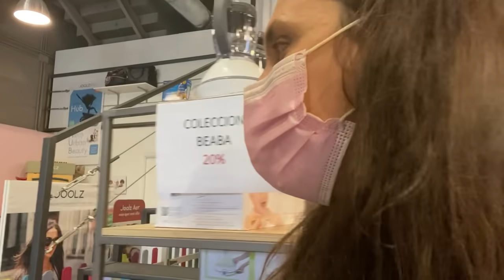CAP 11: DE MI TIENDA "RATONCITOS" A CASA (PARTE 1)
Sobre cómo es un día normal. Un paseo por nuestra tienda y por nuestra vida en casa.